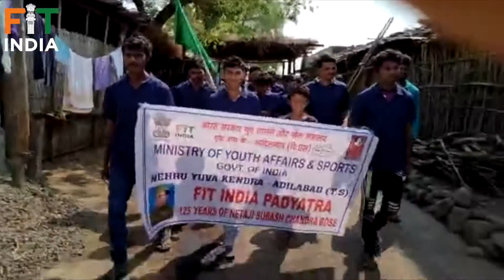Fit India At 75: Tamil Nadu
Glimpses of FitIndiaAt75 organised by NYKS volunteers from Tamil Nadu in association with @FitIndiaMovement2019